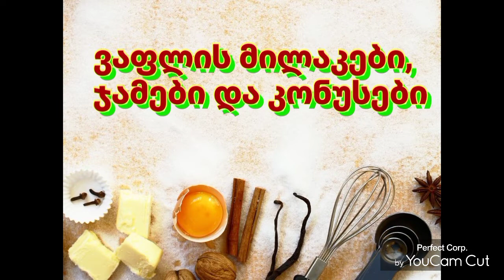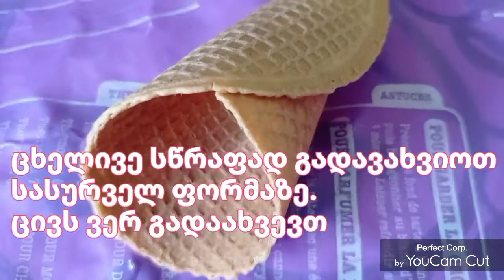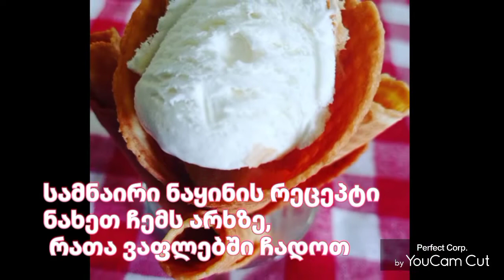ვაფლის კონუსები, მილაკები, ჯამები კრემით და ნაყინით.ბავშვობიდან უსაყვარლესი, უხრაშუნესი, უგემრიელესი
ვაფლის
☑️კონუსები,
☑️მილაკები,
☑️ჯამები  ნაყინითა და კრემით

ინგრედიენტები
3 კვერცხი
100 გრ.კარაქი ან მარგარინი
150 გრ.შაქარი
150 გრ. ფქვილი
ვანილი
მწიკვი მარილი

მომზადება:

3 კვერცხი , 150 გრ.შაქარი, მწიკვი მარილი და ვანილი ავთქვიფოთ, დავამატოთ 150 გრ. ფქვილი და გამდნარი 100 გრ.კარაქი ან მარგარინი. ავურიოთ კარგად და ვაფლის ცომიც მზადაა
  გახურებულ ვაფლის საცხობში პორციებად ვასხამთ ცომს, როცა შეწითლდება, გადმოგვაქვს და ცხელსვე ვახვევთ მილაკებად ან კონუსებად. ან ვაკეთებთ ჯამებს. ჯამის მომზადება ჩანს ვიდეორეცეპტში .⬆️⬆️
   ვაფლის კონუსები და ჯამები საუკეთესოა ნაყინისთვის.

უგემრიელესი და ხრაშუნა ვაფლები ბავშვობიდან ყველას გვიყვარს . ასევე ვამზადებ შოკოლადის ვაფლებს შოკოლადის კრემით და ნაყინით, რომლის რეცეპტსაც დავდებ.